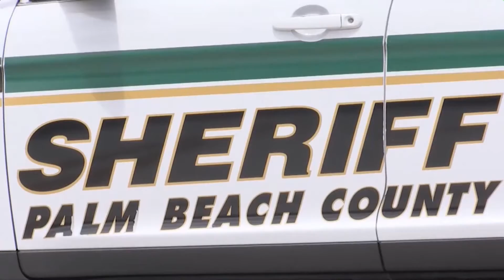Tres muertos, entre ellos un niño, en tiroteo en un supermercado de Florida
Tres personas, entre ellos un menor de edad y que al parecer se conocían entre sí, murieron este jueves en un tiroteo en un supermercado de Royal Palm Beach, informó la Oficina del Alguacil del Condado Palm Beach, en Florida (EE.UU.).